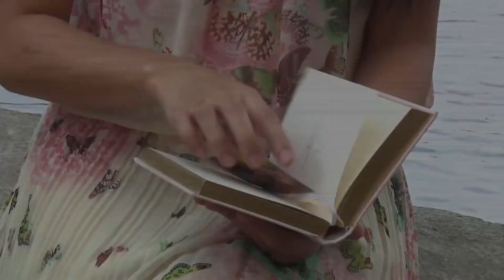Kyzha, naluha sa natanggap na mensahe mula sa kanyang pamilya | PBB OTSO Gold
Kyzha Villalino becomes emotional as she receives heartwarming birthday greetings from her beloved family.